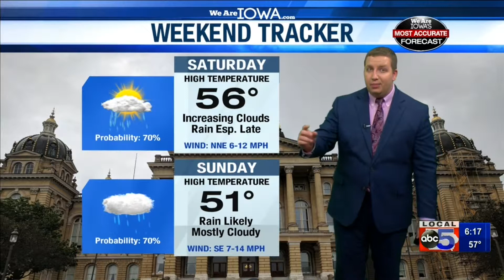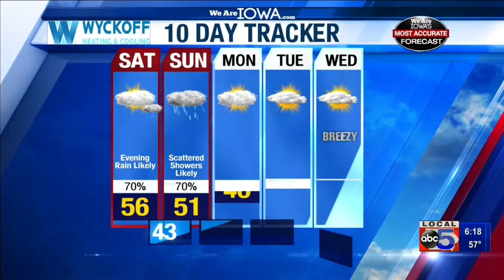6 PM Weather Update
Local 5's Meteorologist Brandon Lawrence has a look at what's to come.